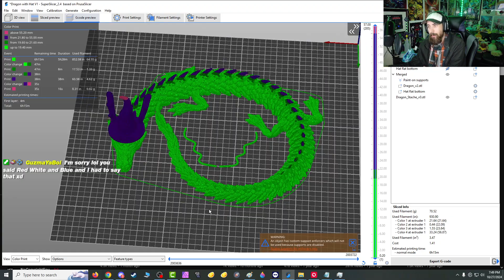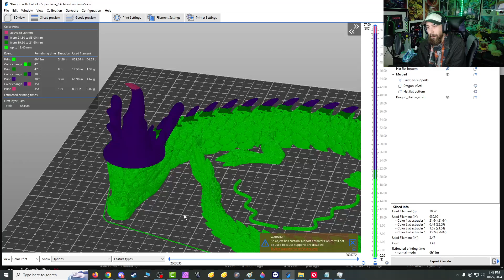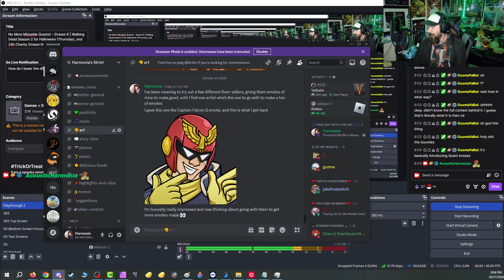Dark Clouds Gather - Part 33 -🔥Final Fantasy XVI [PS5]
Back here again, now with a very different atmosphere

Game:  Final Fantasy XVI (16)
Difficulty:  Action Focused
Platform:  Playstation 5
PS5 Released:  June 22, 2023
PC Released:  September 17, 2024
Developer:  Square Enix (Creative Business Unit III)
Publisher:  Square Enix